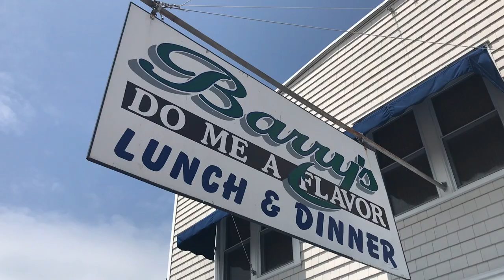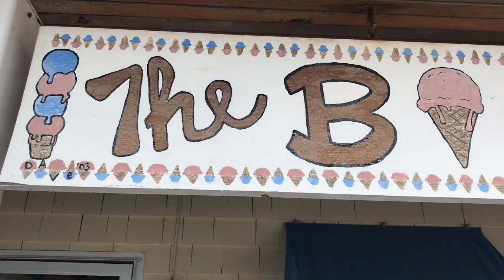Two Dopes From Jersey - Best Ice Cream Spots On LBI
Two Dopes From Jersey are working with Bay Magazine to bring you the Best Ice Cream Spots On Long Beach Island, NJ. We put in the hard work, and tasted lots of ice cream from old barney down to fantasy island to create this list, we hope you enjoy it.